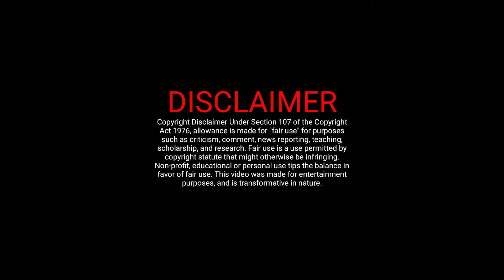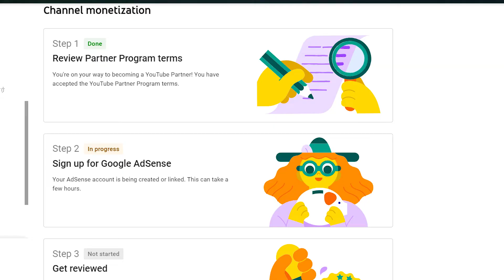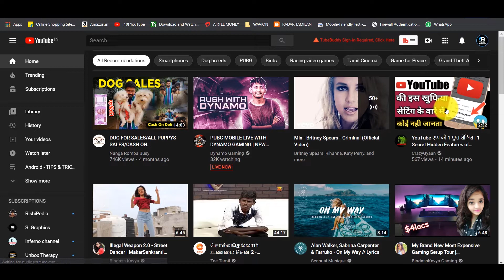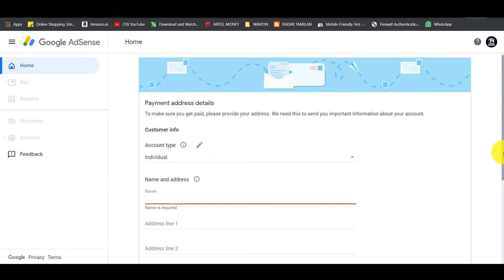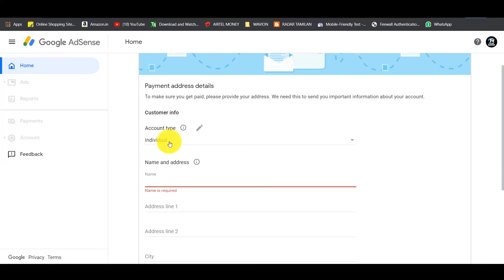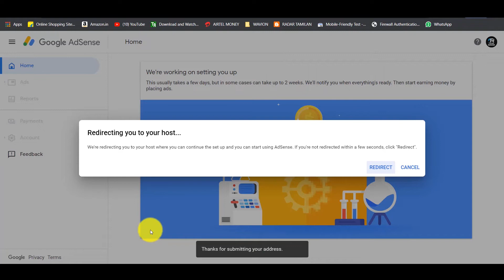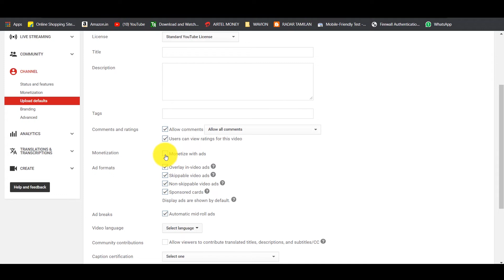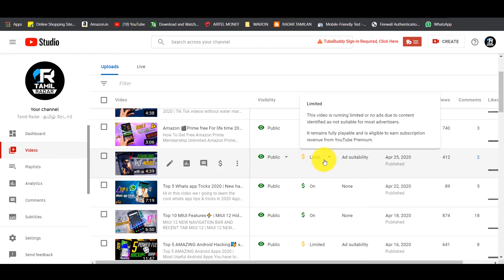How to enable Youtube🤑 Monetization in 2020 | இனி apply for ADsense💲2020 in தமிழ் & Enable ads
How To Apply For Youtube Channel Monetization On Mobile in 2020 Monetize Youtube channel 2020 | how to apply monetization on youtube 2020

How To Apply For Youtube Channel Monetization in 2020 or make a new adsense account |  Youtube channel monetization apply 2020

IN This video i tell you,  How To Apply For your Youtube Channel Monetization  On Android Mobile or how to monetize youtube channel in 2020

Monetization Apply Requirment :
1000 subscribers or 4000 hour watch time or your Age is 18+

Topics Covered:
1) Youtube Monetization in tamil
2) Monetization 2020
3) How to monetize youtube channel in 2020 tamil
4) What is monitization in tamil ?
5) How to apply for ad scense in 2020 tamil
6) enable adsene in youtube channel in tamil

Our Previous Video :

இலவசமா பாருங்க🔥 4000+ Live🎬 TV Channels | தமிழ் TV Shows 24 Hr Free | Watch All indian Channel Free

Top 10 MIUI Features⚡ | MIUI 12 Hidden Features🔥🔥| miui release date in india❓| Tamil Radar

₹500 💸 இருந்தால் போதும்🔥 | Studio Setup in தமிழ்| Create ▶️YT channel in2020 | Tamil radar

ABOUT:- Tamil Radar is a YouTube Channel, where you will find technological videos in Tamil ,Earning Video,YouTube Tricks,App Review And Tips New Video is Posted Everyday week.

I am On Instagram : @tamilradarofficial

I am On Fb : @tamilradarofficial